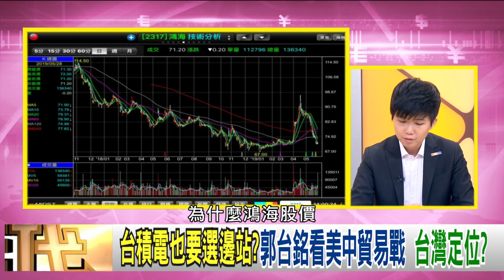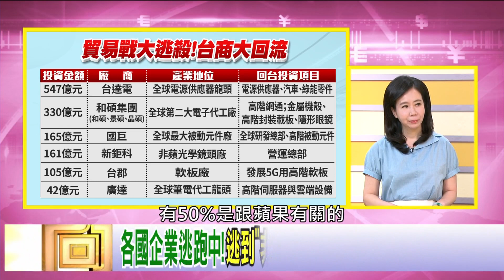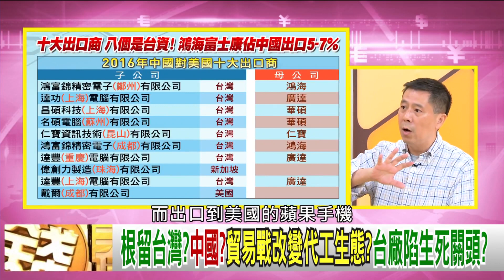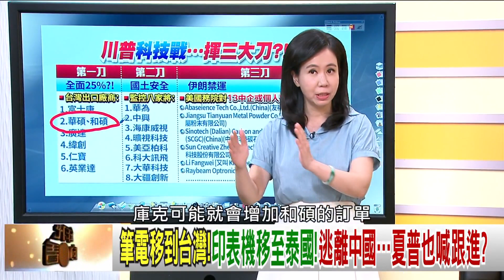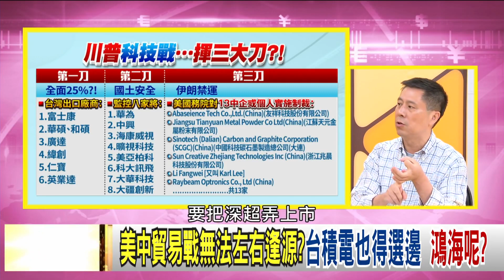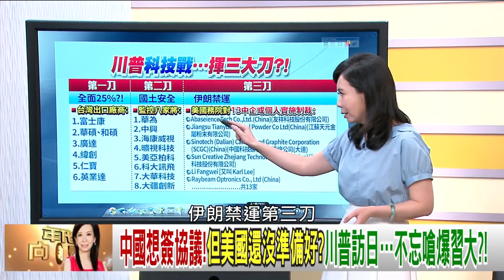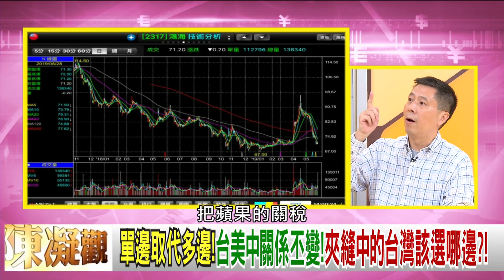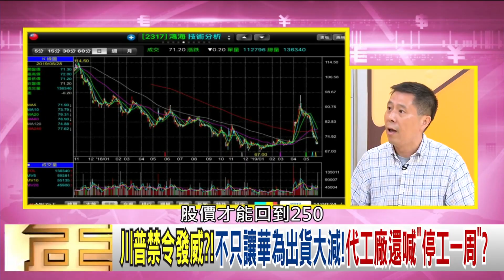精彩片段》汪浩：80萬股民都可以做他的郭粉...【年代向錢看】190528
最美主持人：陳凝觀
播出時間：壹電視新聞台CH49  每周一至周五晚間八點到十點
重播時間：年代新聞台 CH50每周一至周五 (隔日)下午四點到六點